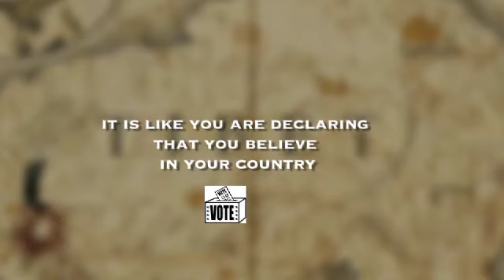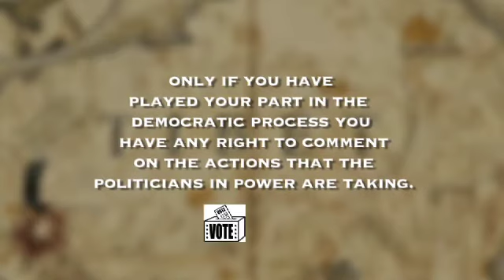BE READY FOR VOTE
TAG THIS VIDEO TO YOUR TIBETAN FRIENDS